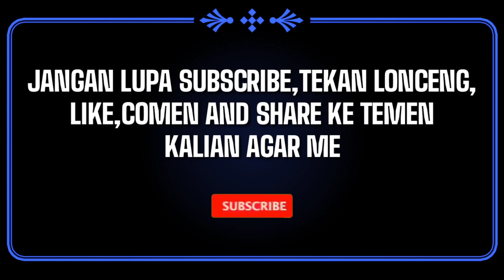Gending Tallang 10 Terbaru 2020 || Bersama Rukun Karya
Yok tonton Vidio ini Sampai Tuntas Di Channel Saya (Mas Anton),Dan Jangan lupa Cara Untuk men suport Channel saya agar Kalian Dapat Versi yang baru Dengan Cara Subscribe,Lonceng,Like,Komen,Dan Share ke temen kalian Supaya Menonton juga vidio ini.